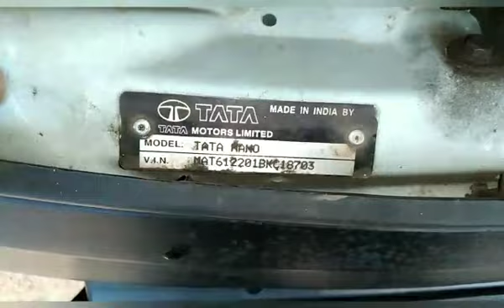TATA NANO CHASSIS & ENGINE NUMBER LOCATIONS (PASINDU)HOW TO FIND#LOCATION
TATA NANO VIN Locations
TATA chassis number
how to find
gamut ceylon valuers